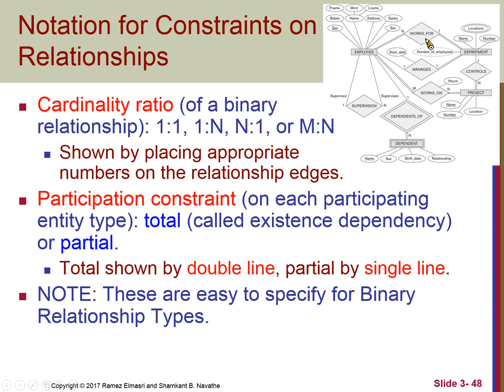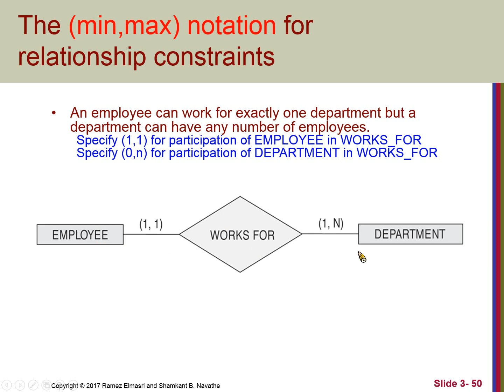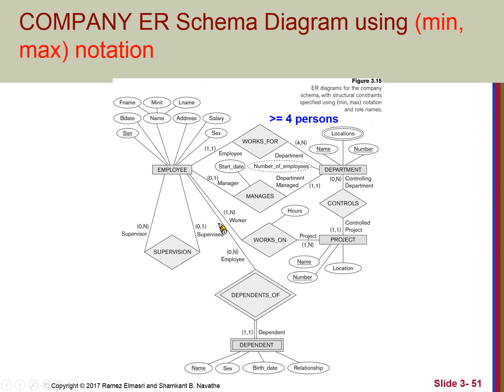Chapter03-Data Modeling Using the Entity-Relationship Model-09 Notation for contraints on R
Chapter03-Data Modeling Using the Entity-Relationship Model-09 Notation for contraints on Relationships